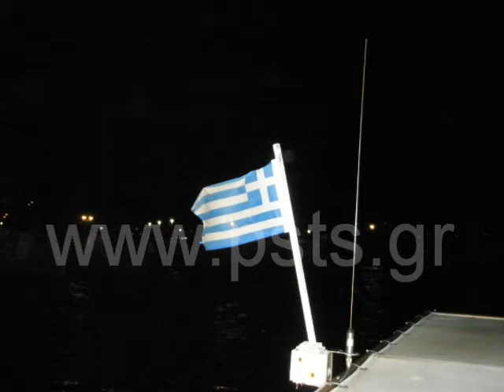psts.gr: Η Πάρος χορεύει μαζί / Ά Μέρος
Συνάντηση όλων των χορευτικών συγκκροτημάτων για πρώτη φορά. Λιμάνι Νάουσας 22-08-10